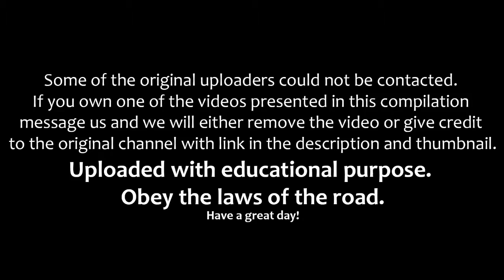EXAMPLES OF WHY SOME TRUCK DRIVERS HAVE A BAD REPUTATION GoCzvFY2deA